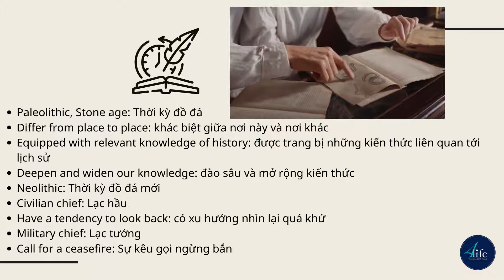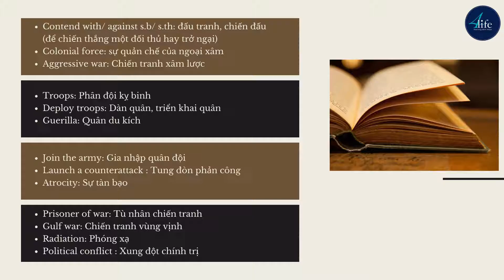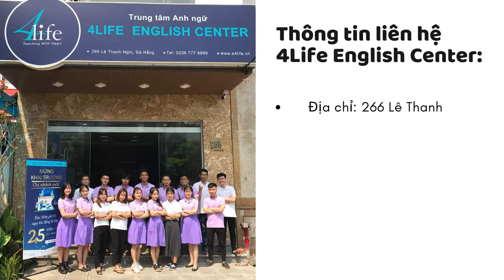Từ vựng tiếng Anh chuyên ngành lịch sử | 4Life English Center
Bài viết hôm nay, 4Life English Center (e4Life.vn) xin chia sẻ bộ từ vựng tiếng Anh chuyên ngành lịch sử để giúp bạn nâng cao vốn từ và kỹ năng trong công việc tốt hơn!